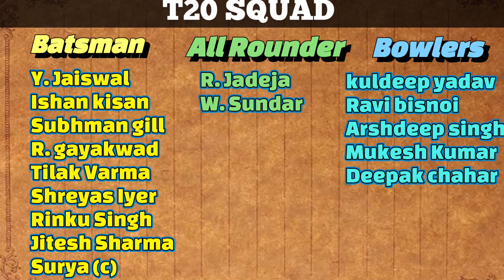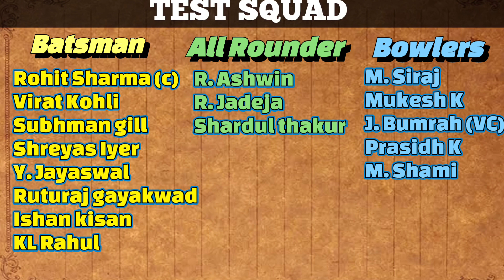Team India Squad for South Africa 2023-24 | Team India Selection today